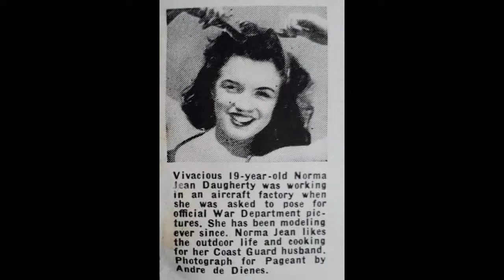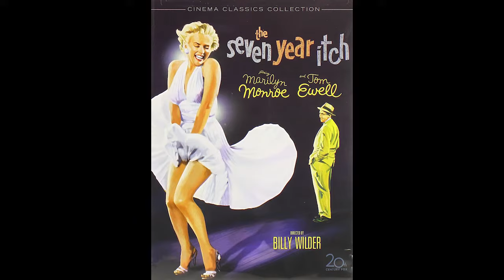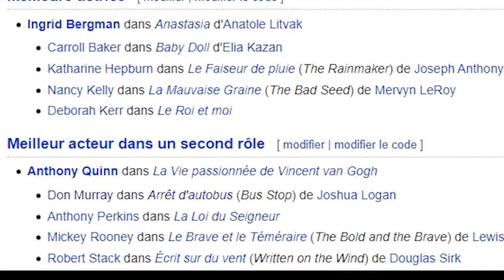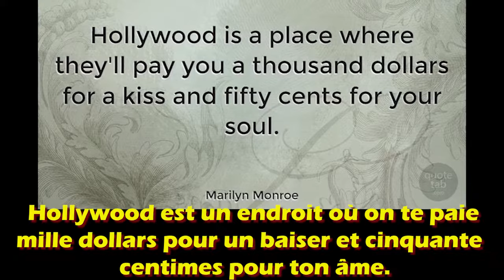Marilyn Monroe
Suite à des problèmes de droits d'auteur, la musique de fin (I wanna be loved by you) a due être supprimée, sans quoi la vidéo restait bloquée, désolé pour la gêne occasionnée !

Aujourd'hui, on repart dans les années 50 pour parler d'une des actrices les plus emblématiques d'Hollywood : Marilyn Monroe.

Hésitez pas à aimer et à partager si la vidéo vous a plu !